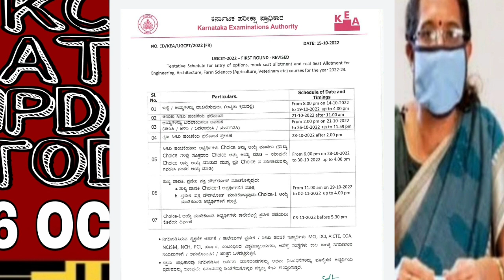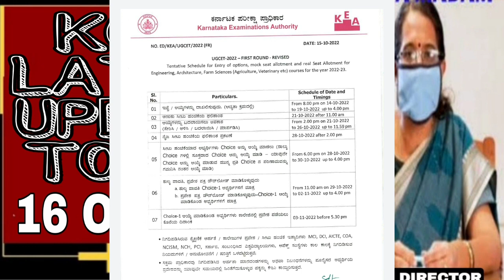KCET 2022 LATEST UPDATE TODAY|students solution